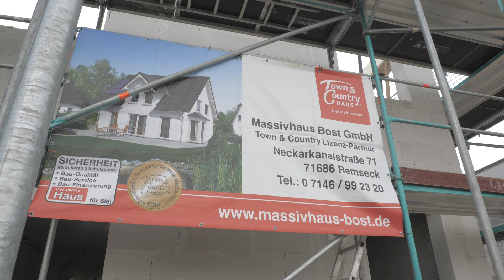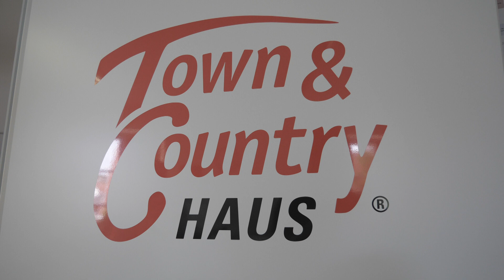Schlüsselfertig bauen - was Massivhäuser ausmacht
Schlüsselfertige Massivhäuser
Massivhäuser werden aus Natur-, Kunststein oder Stahlbeton gebaut. Diese Baumaterialien bringen gute Dämmeigenschaften und einen hervorragenden Schallschutz mit sich. Seit einigen Jahren bieten Fertighaushersteller auch das Massivhaus schlüsselfertig an. Worauf es ankommt, sehen Sie bei BAUEN & WOHNEN.